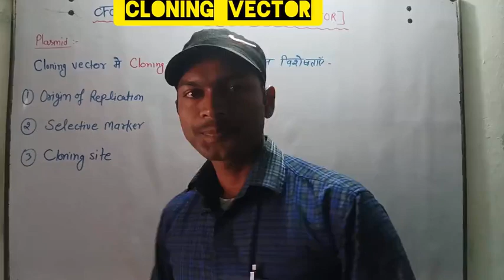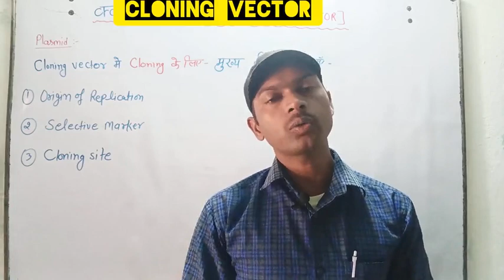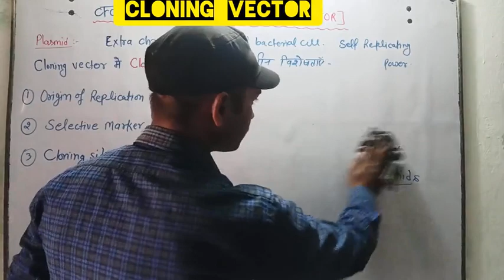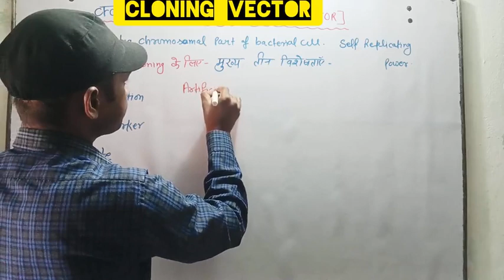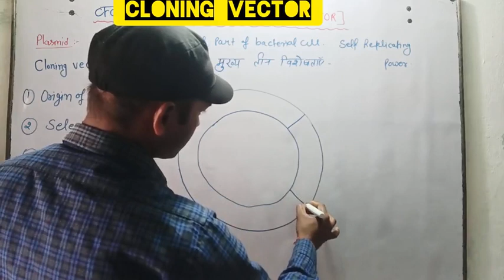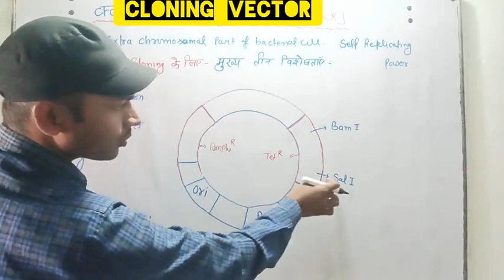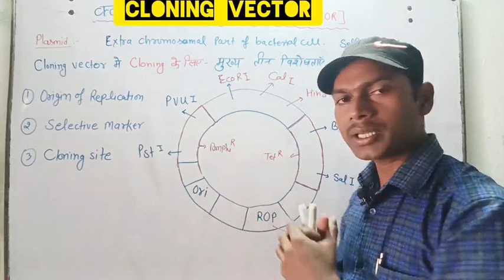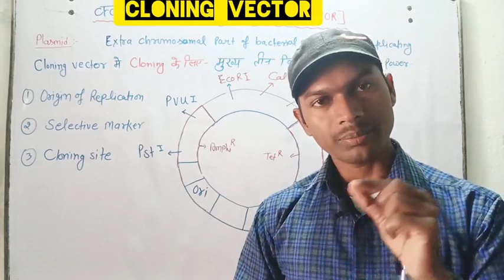CLONING VECTOR || PLASMIDS pBR-322 ||क्लोनिंग संवाहक || Biotechnology pBR 322 vector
CLONING VECTOR || Biotechnology pBR 322 vector || pBR 322 plasmid class 12 || क्लोनिंग संवाहक || what is plasmid || application of plasmid vector || cloning vector by Arvind sir || cloning vector in biotechnology || use of selectable markers in biotechnology